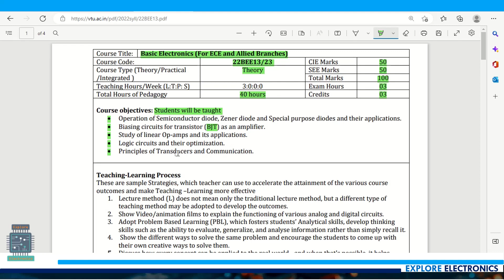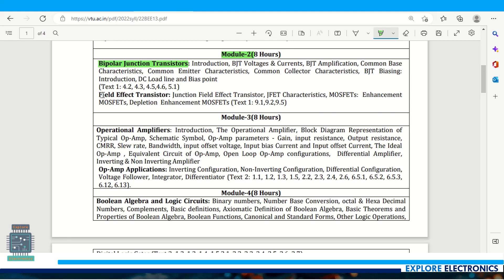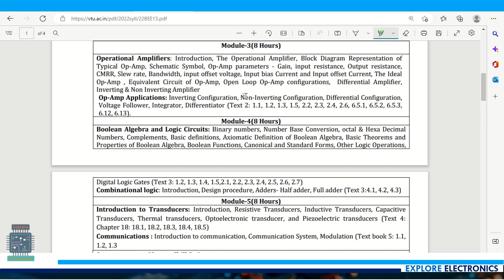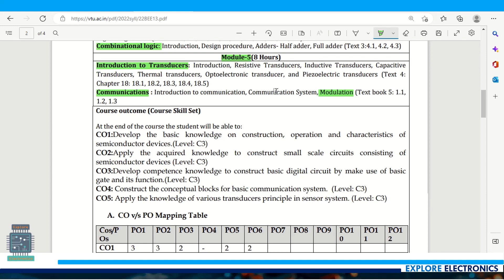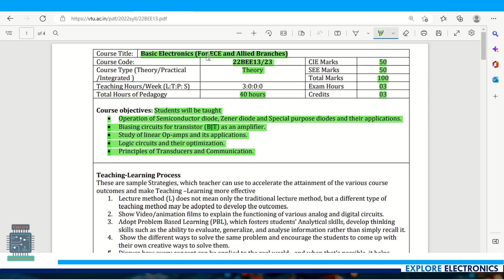Basic Electronics vtu syllabus | 22BEE103 | 22BEE203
1st sem vtu Basic Electronics 22BEE103/203
VTU introduced NEW scheme for 2022 Engineering batch.
Stream wise subjects in 1st year BE in VTU.

This video covers Subjects in 1st year P cycle and C cycle in VTU
Engineering first semester subjects and scheme VTU 2022

👉☑ Watched the video!
👉☐ Liked?